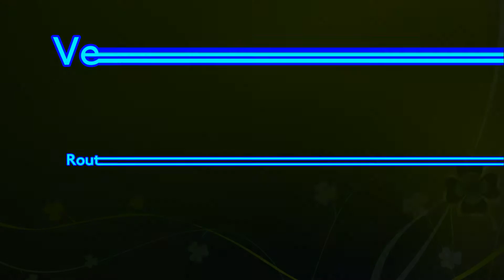(HD) Metrobus Scania N94UB/Omnidekka 6938 (YN56FDO) | Route 420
This is a Scania Omnidekka on Route 420, a non TFL Route from Sutton to Gatwick and Crawley. Enjoy!